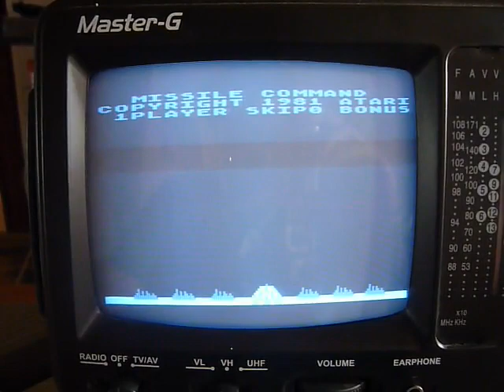Atari XE System computer connected to an old mini CRT TV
Demo of an Atari XE System computer connected to an old B/W CRT television. This is only to show how an old mini CRT television works connected to a common NTSC signal electronics equipment.